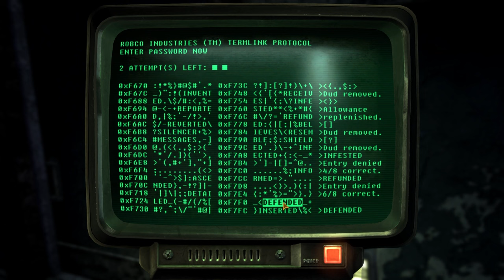Fallout New Vegas But I Play as Kiryu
Can I beat Fallout New Vegas only using my bare fist like Kiryu Kazuma from the Yakuza Series? Fighting my way through multiple challenges trying to achieve the best possible ending maintaining Kiryu's code of honor and Justice.

✅ Products and equipment I use:
Audio Interface
Newer Gen

 🎵 Music I use - Various Yakuza OSTs